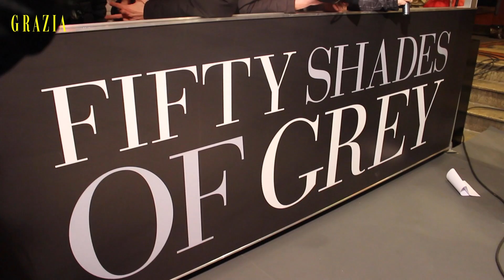Pikante vragen bij de première van 50 Shades Of Grey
Grazia was aanwezig bij de première van 50 Shades Of Grey in het Tuschinski in Amsterdam. Bij zo'n pikante film horen natuurlijk ook pikante rode loper vragen. Benieuwd naar dé Mr. Grey van bekend Nederland en hun voorkeuren tussen de lakens? Bekijk de interviews hier!

Beeld: Fleur van 't Slot